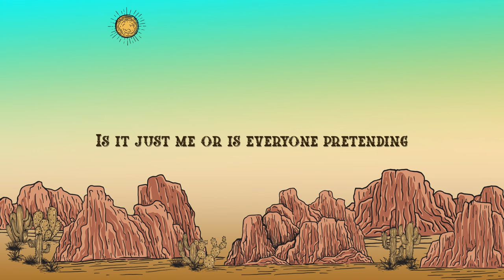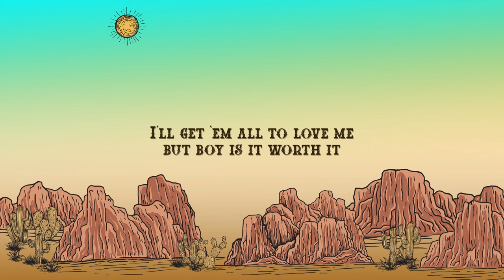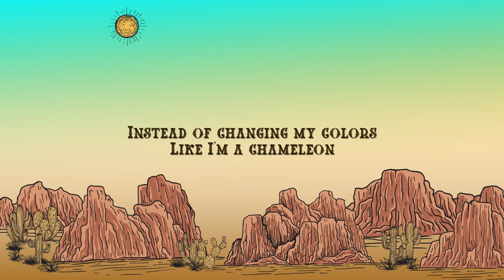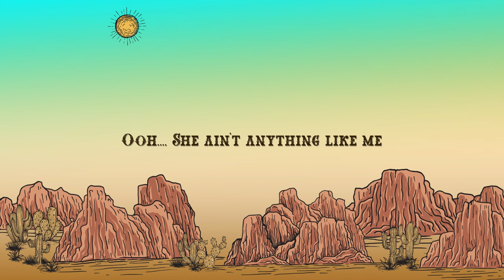Rachel Wammack - Like Me (Lyrics )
Rachel Wammack - Like Me